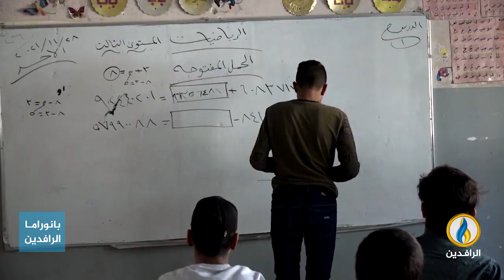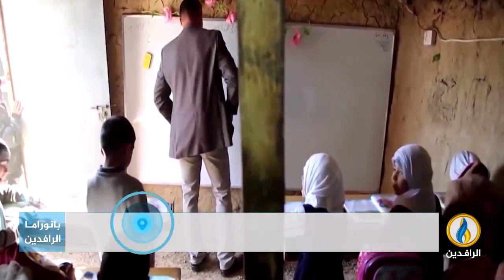تقرير | التعليم في العراق تعرض لنكبات وتراجع كبير على جميع المستويات